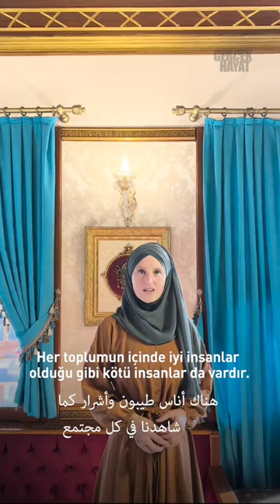Bazı gazeteciler Arap dünyasına seslendi: Biz bir milletiz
Gerçek Hayat dergisi hesabından yayınlanan videoda "Bu çağrıya kulak verin" denilerek, Arap dünyasına seslenildi. Videoda Türkçe ve Arapça konuşan gazeteciler, Türkiye'de bazı kişilerin nefret tohumları ektiğini söyledi.

Aralarında Esra Elönü, Özlem Doğan, Hikmet Genç, Hacı Yakışıklı, Taha Hüseyin Karagöz, Yakup Köse, Yasin Aktay gibi isimlerin bulunduğu gazeteciler, "Türk olduğunu iddia ederek ırkçılık yapanların Türk milletinin değerleriyle alakası olmadığı" görüşünü dile getirdi.

"Biz Türküz, Kürdüz, Arapız, Gürcüyüz ve diğerleriyiz. Hepimiz aynı milletin parçalarıyız" denilen video, Arapça "Biz tek milletiz" sloganıyla bitirildi.

Videoda çağrı yapan gazeteciler şöyle:

Öznur Sirene, Turan Kışlakçı, Özlem Doğan, Kemal Özer, Hikmet Genç, Taha Hüseyin Karagöz, Yakup Köse, İsmail Halis, Hacı Yakışıklı, Tacettin Kutay, Yusuf Alabarda, Yasin Aktay, Baki Yaya, Ahmet Yusuf ve Ürdünlü gazeteci Nidal Siyam.

kimnesöyledi.com
Gündemin öne çıkan olayları için kanalımızı takip ediniz